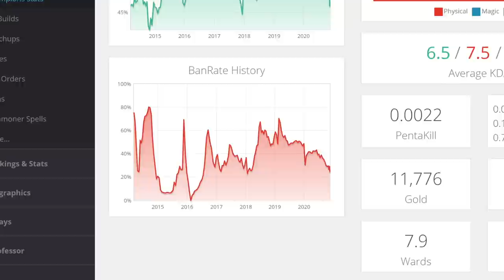League of Legends Yasuo Honest Champion Review...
This is an review of the league of legends champion, Yasuo. Kind of like a Yasuo champion spotlight. Please don't take this video too seriously, it's all in good fun :) This is hopefully the first video of a long series of reviews, starting with the review of the one and only Yasuo. If you're a Yasuo main, please forgive me :( Also this is by far the most time and effort I've put into a video so if you enjoyed it please let me know, thank you!